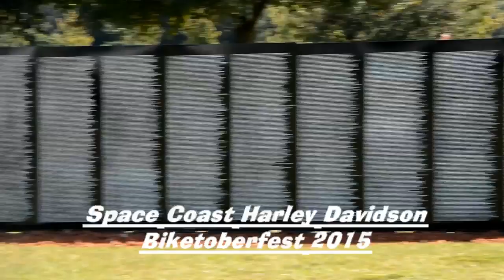Day 2 SCHD Bikefest